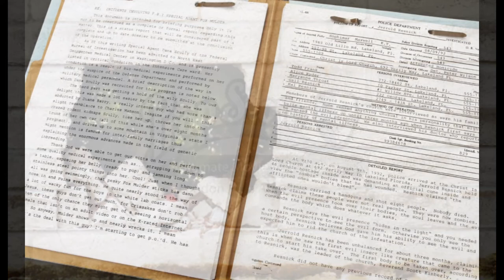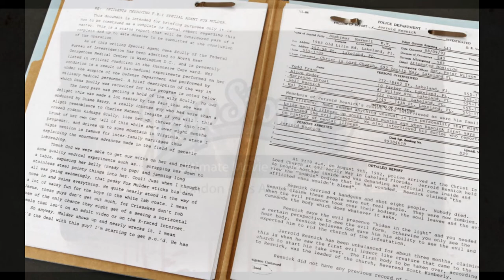Butcherface pt 3 by Dash32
Sometimes the answers you get just aren't enough. One of life's little cruelties. Part 3 of an ongoing series.